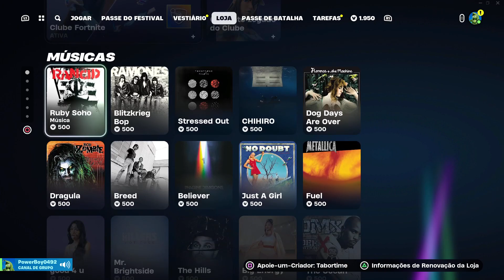May 25th Fortnite Item Shop! New TRIPPIE REDD emote and the return of Marshmello!